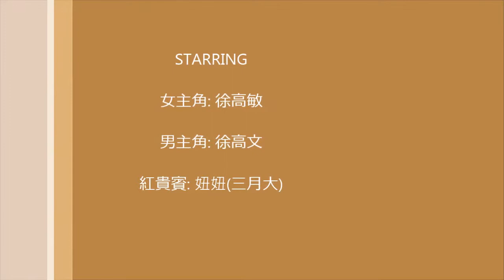徐高敏訓狗記 puppy training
puppy training